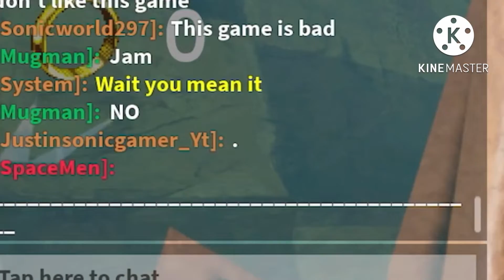Playing uptopia Sonic world! (Maps) (boss fights) (morphs)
(Btw this game was made by my friend)